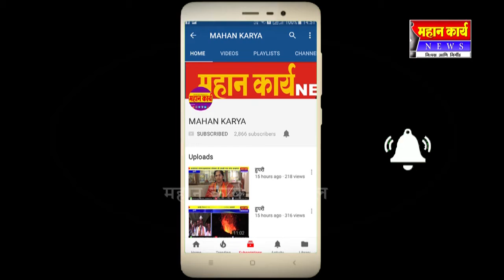शेंडूर येथे हरीनाम सप्ताह व श्री ज्ञानेश्वरी पारायण सोहळा उत्सहात